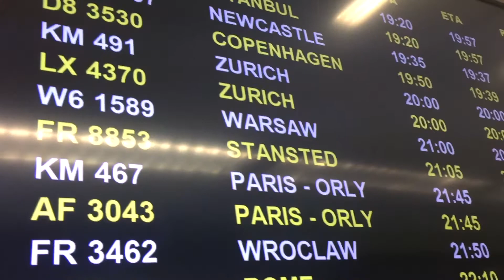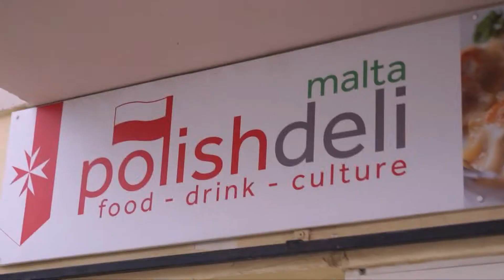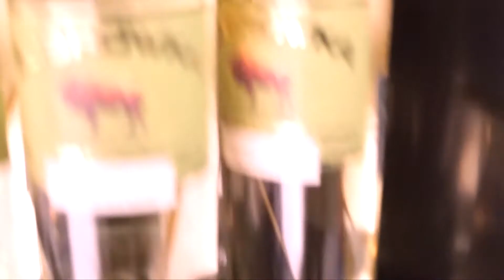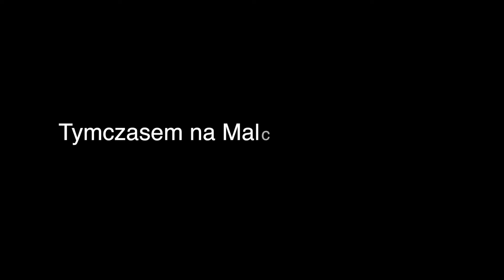Jarosinska z Maltanczykiem Ep 8